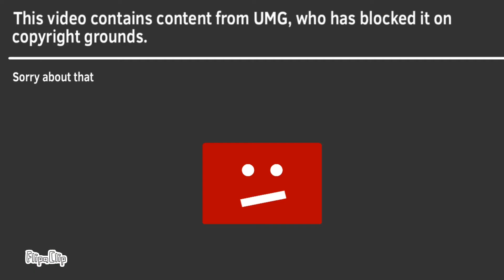UMG Vs Aquaman (Fortnite Animated Short)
Aquaman is going through too much copyright!

Characters: Aquaman, Bush Ranger, Jack Gourdon, and Raven

This is my first original FlipaClip animation meme!